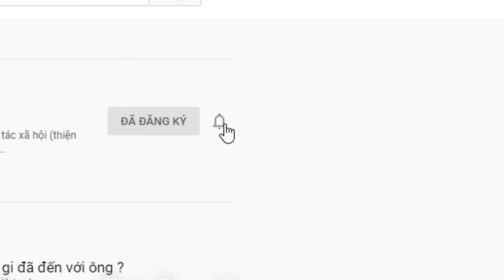( 1087 ) Lỡ theo người lạ rồi thất lạc gia đình. 3 trường hợp cần tìm. Mong Cộng Đồng giúp đỡ..